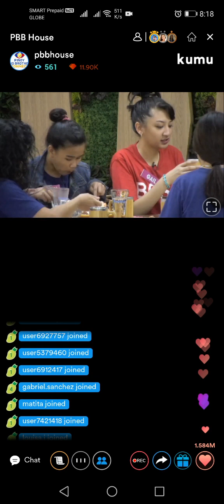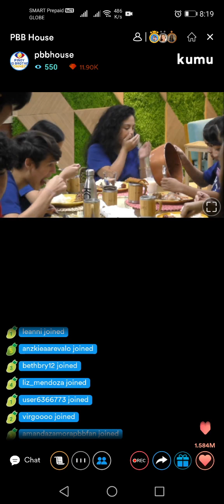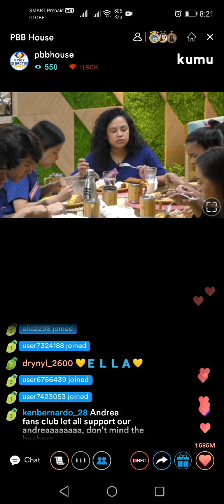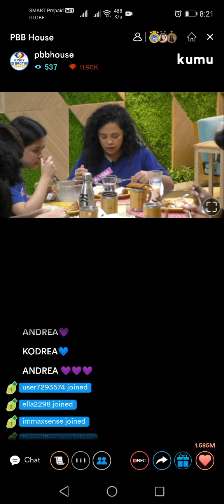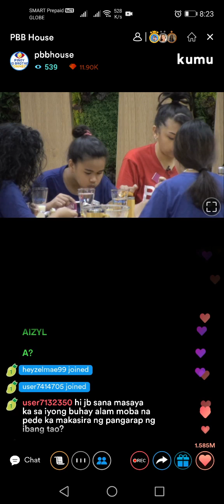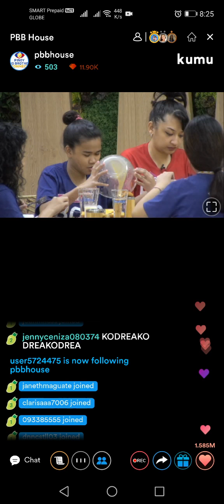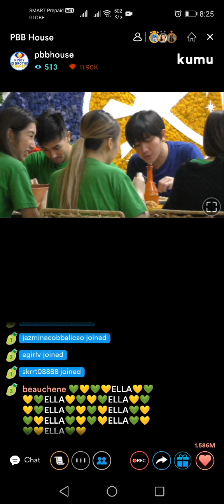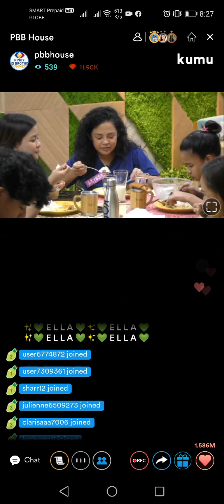PBB CONNECT | KODREA MAGKA TEAM MATE!!!😍 FIRST DINNER WITH NEWEST HOUSEMATE GAIL!!!! PARANG ANG SAD!